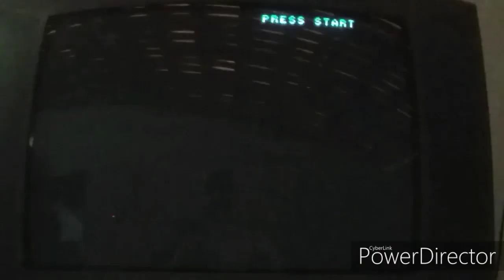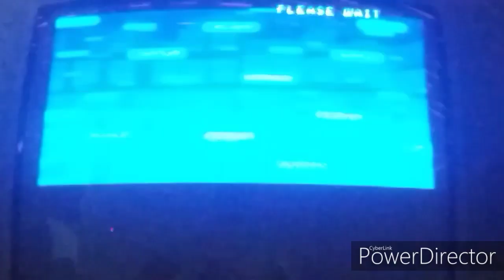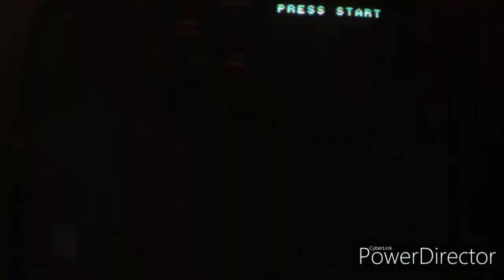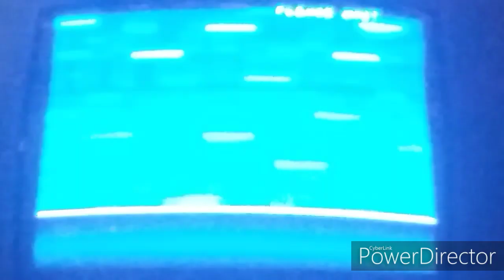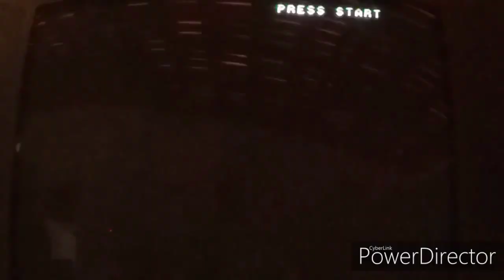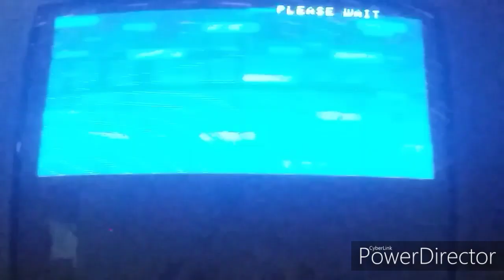The king of fighters 2002 PlayStation 2 gameplay créditos da música na discrição